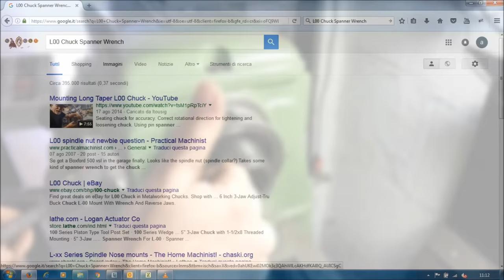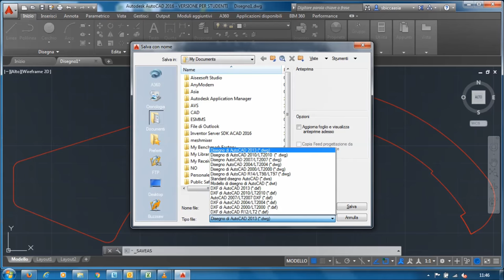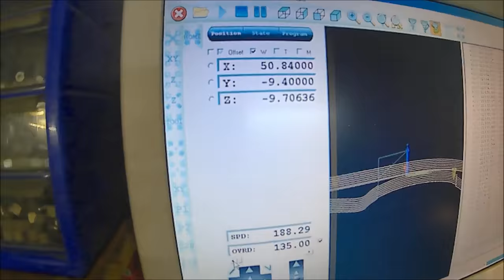DIY - Spanner for Lathe Spindle ( Chiave a settore per Tornio )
Realizzazione chiave di servizio per tornio Grazioli
Attacco L00 American Long nose.